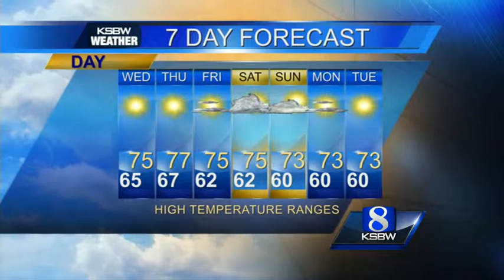Watch your Holiday KSBW weather forecast 12.24.13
Action News at 6